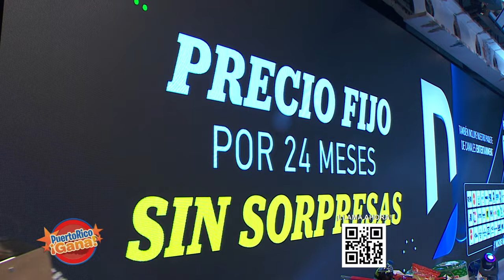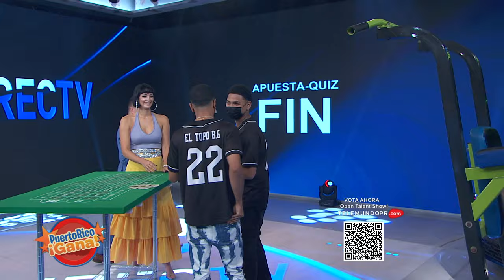07 PR GANA FEB 21 2022